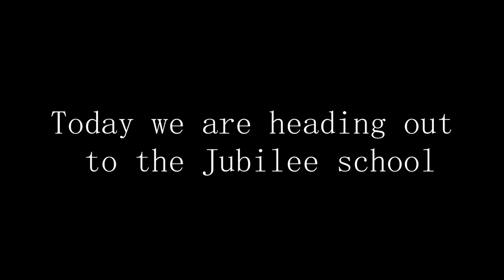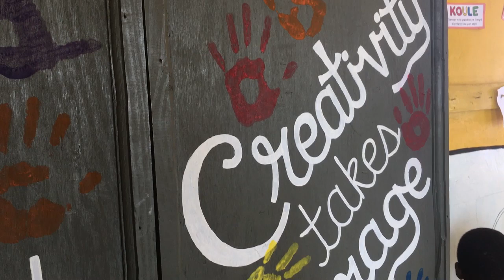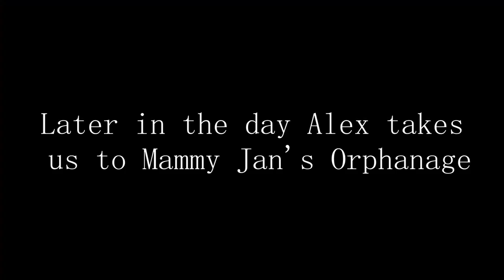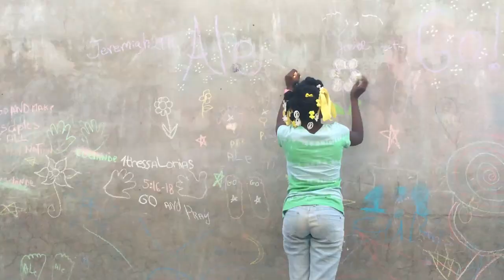Ministry in Haiti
I had a phenomenal time in Haiti! I love kids and it was such a blessing to be able to spend time at a school and an orphanage while I was in Gonaives, Haiti.  This video shows a little of what my month looked like ministry wise. Hope you enjoy!